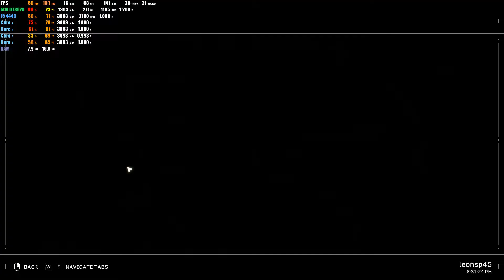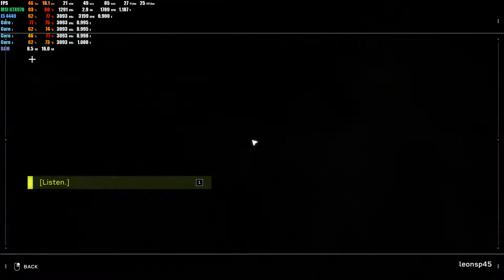【Low Spec PC Testing】Aliens: Fireteam Elite Gameplay 1080p whit i5 4440 + MSI GTX970